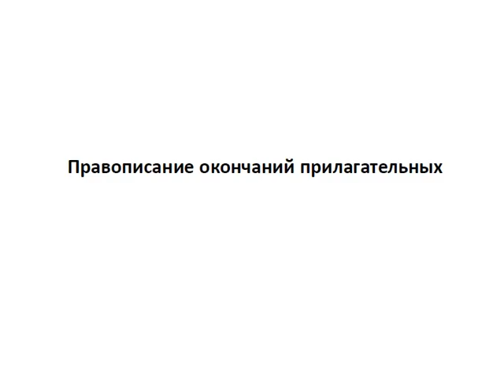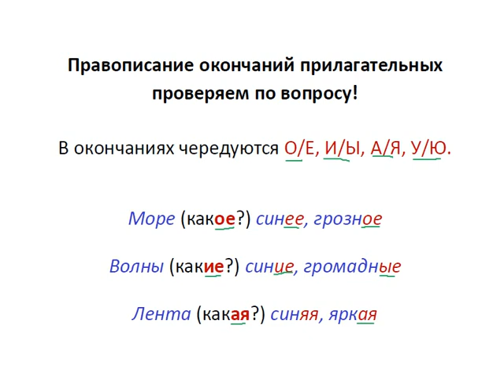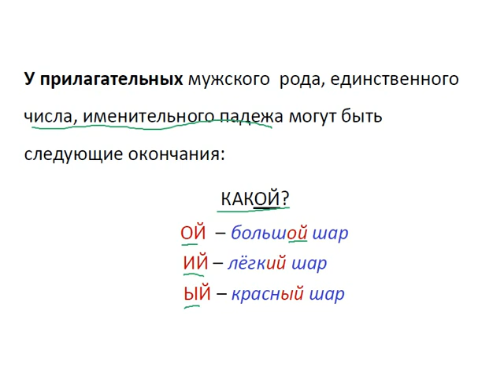Меташкола. Русский язык 6 класс 16 серия. Правописание окончаний прилагательных.